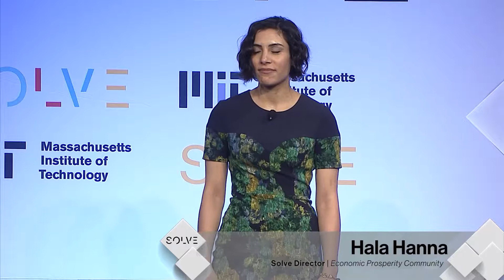Solve at MIT: Hala Hanna on the "'Women and Technology" Challenge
Hala Hanna on the "Women and Technology" Challenge during Solve at MIT on May 9, 2017.